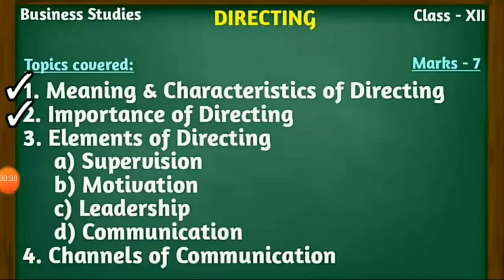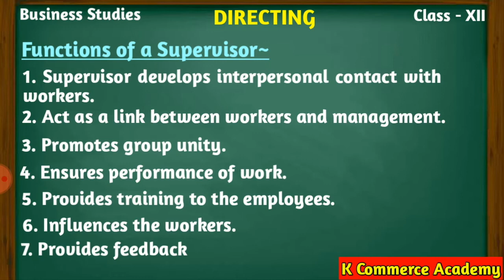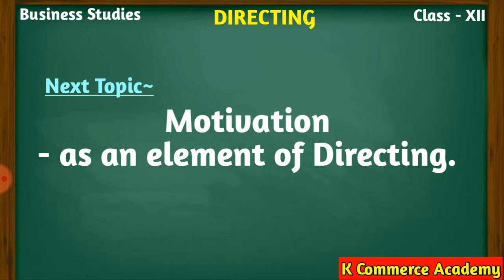Supervision II Functions of Supervisor II Business Studies II Class 12th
This is the 4th Lecture from the chapter of DIRECTING, Class 12th, Business Studies where we will study meaning of Supervision as an element of directing and role/ functions of supervisor and chapter introduction from board point of view.

The video and explaination is presented by renowned commerce mentor sir Kunal Singhal, who is Lawyer by education, entrepreneur by nature, teacher by profession and motivational speaker by passion.

On this channel you will get complete syllabus/ curriculum of class 12th Accountancy and Business Studies, where you can learn various topics with very easy explaination.

His patent quote is:
If you can dream it,
You can Achieve It.